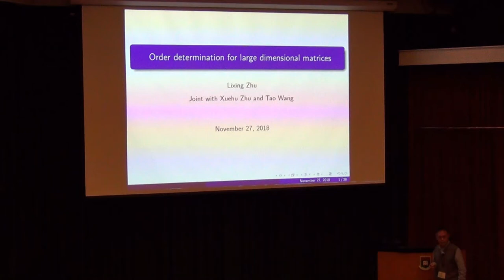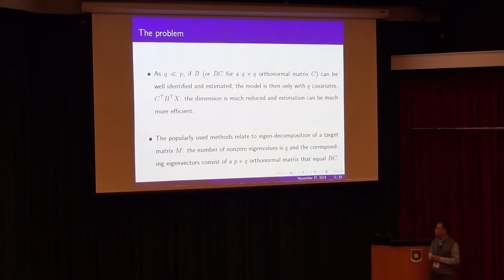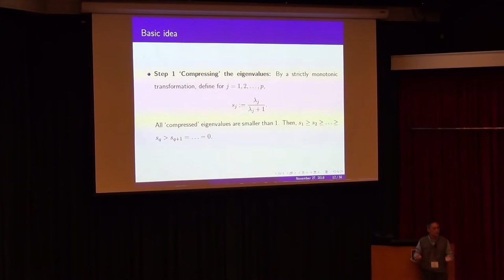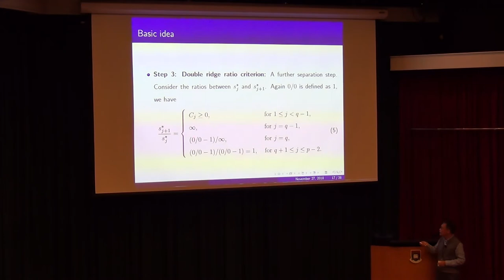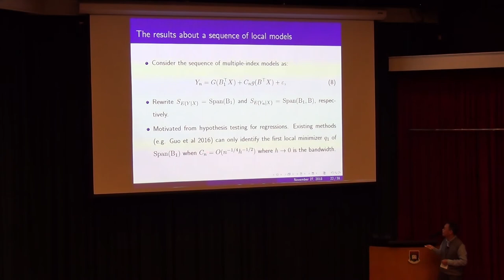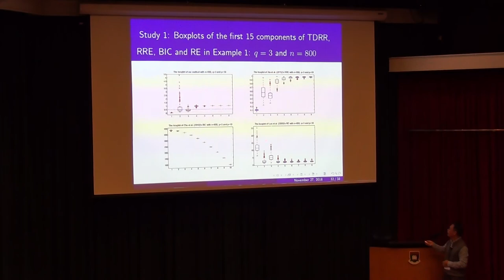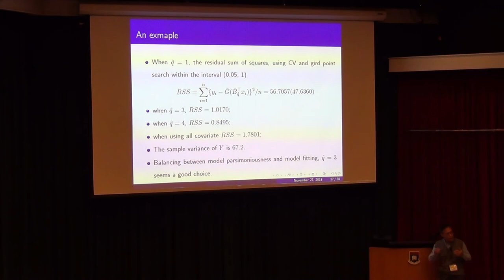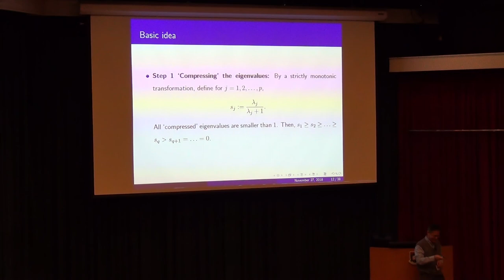Dr. Lixing Zhu: "Order Determination for Large Dimensional Matrices"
Presentation by Lixing Zhu on "Order Determination for Large Dimensional Matrices" on 11/27/2018

Symposium on “Big Data Challenges for Predictive Modeling of Complex Systems” organized by the Institute for Mathematical Research (IMR) at the University of Hong Kong (HKU) in collaboration with the University of Notre Dame's Center for Informatics and Computational Science (CICS)